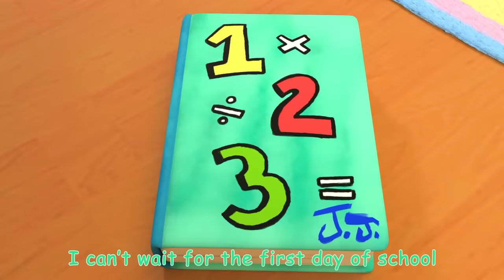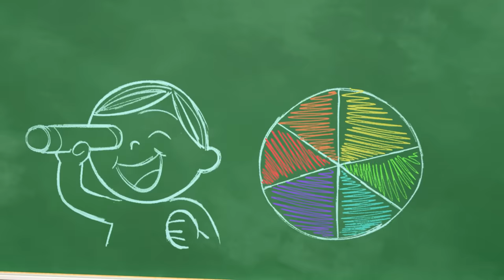Back to School | Learning Videos | Kids Videos | Moonbug Kids After School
Lyrics:

Back to school, back to school
Back to school today!
What will I learn? What will I play?

Pack my books with a zip zap zip
I love to go to school
Pack my pencils with a clip clap clip

Pack my lunch in the box box box
Find clean pants and socks socks socks

Grab my bag, no time to snooze!
Sharing news in my new shoes

I can paint and make some crafts
Sing and dance with lots of laughs

I can sing my ABCs
I can count to 123!

We can play with all our friends
We love to go to school
(It) feels like fun will never end!

What will we learn? What will we play?